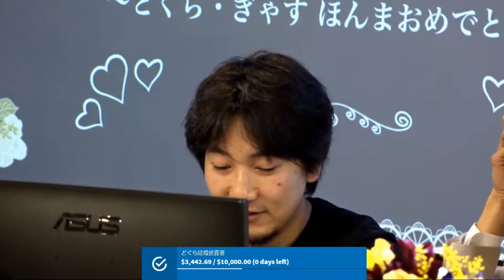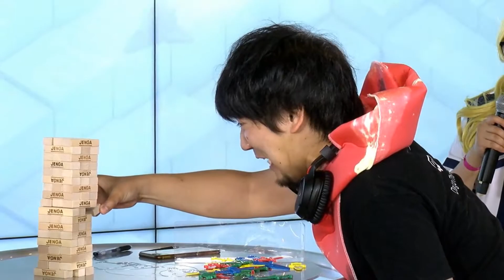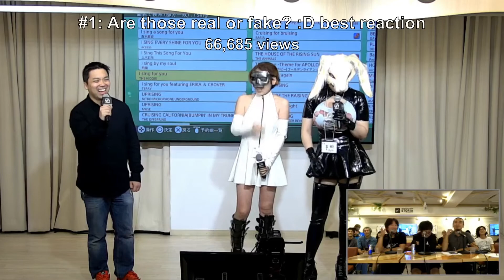DaigoTheBeasTV's Most Viewed Twitch Clips of all time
A compilation of DaigoTheBeasTV's most viewed twitch clips of all time.